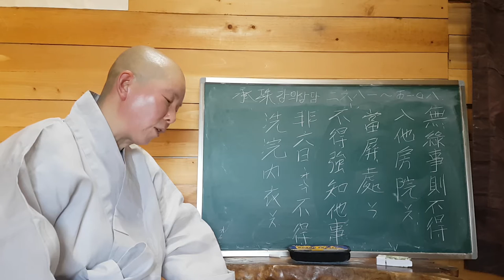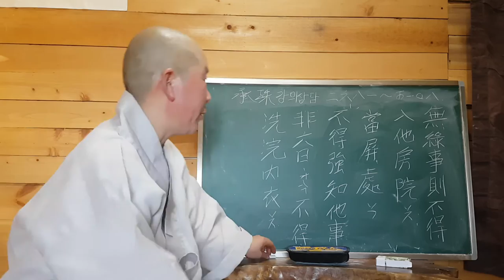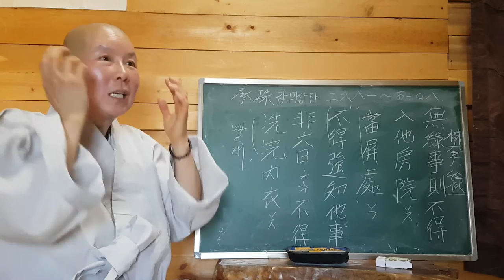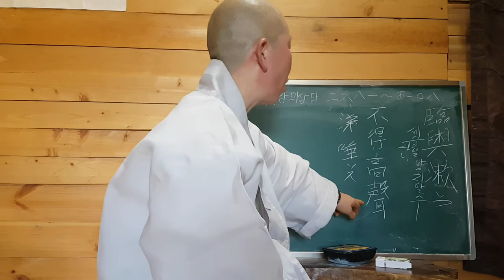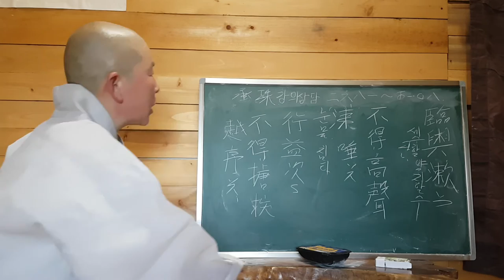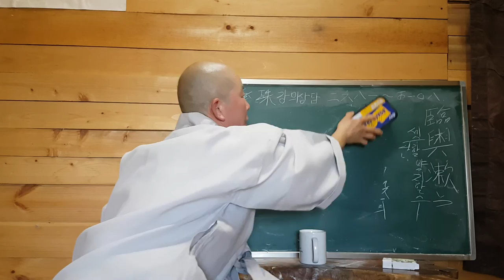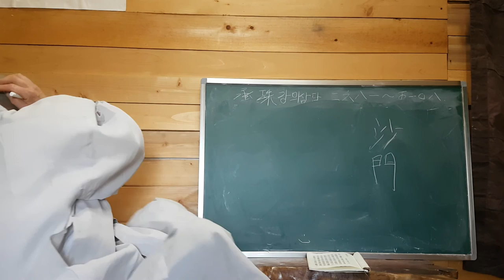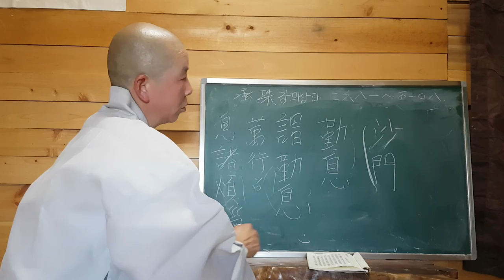초심~4강 승주스님의 초발심자경문강의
사문이란? 근식이라한다
위근식만행하고  식재번뇌라
모들  만행을  닦아  모든번뇌를  쉬는자를
사문이라한다.